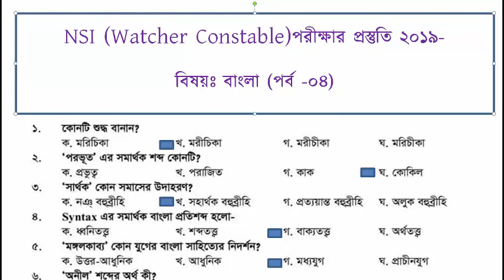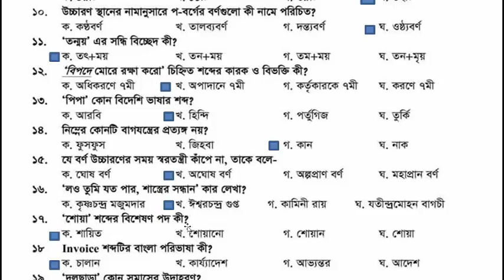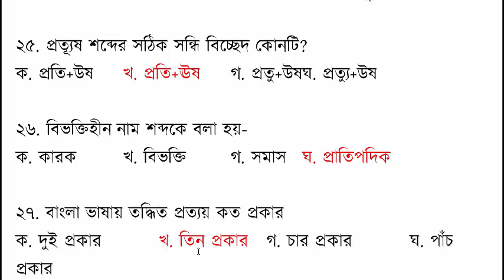(Part-04) NSI (ওয়াচার কনস্টেবল) পরীক্ষার জন্য গুরুত্বপূর্ন প্রশ্নোত্তর।। E-Learning School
ক্রস প্রোডাক্ট টেকনিকে Ratio & Proportion এর অংক করুন নিমিষেই ।SHORT TRICKS

You can get support in the various fields:

1. Bank Job Preparation.
2. BCS and other PSC exam preparation.
3. Primary recruitment exam preparation.
4. NTRCA preparation.
5. Other job preparation.
6. University Admission preparation.
7.Admission preparation for EMBA(FBS), MBA(IBA), MBA(BUP), JU and other Universities.